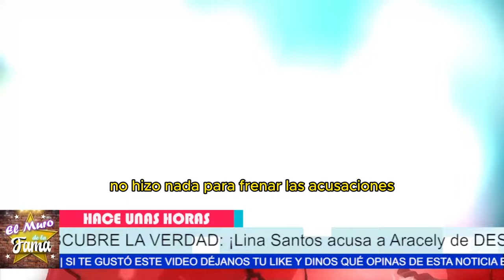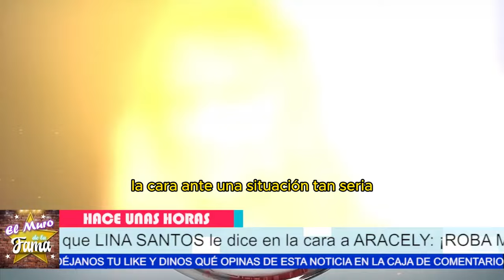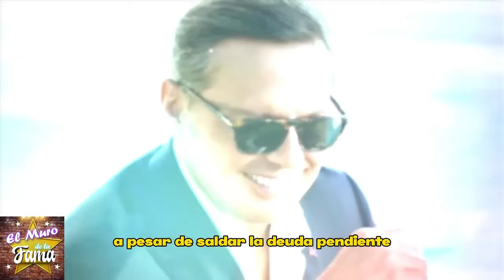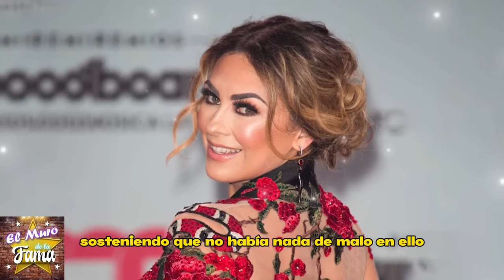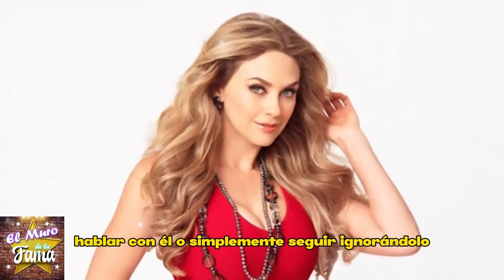😱 NO TE IMAGINAS lo que Lina Santos revela de cómo Aracely DESTROZÓ su MATRIMONIO!😲💥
💥 LA VERDAD OCULTA: ¡Lina Santos revela cómo Aracely DESTROZÓ su MATRIMONIO! 😲😱 NO TE IMAGINAS lo que Lina Santos dice de Aracely ¡SE DESCUBREN NUEVAS PRUEBAS!🔥 SE FILTRA INFORMACIÓN que DESMONTA a Aracely ¡Lina Santos no se queda callada!
 "Se filtra la información que revela la VERDAD detrás del escándalo entre Lina Santos y Aracely Arámbula. La TRISTE REALIDAD de un matrimonio destruido sale a la luz."
"Sin embargo, esta revelación cambia todo lo que pensábamos. ¿Recibió Aracely lo que MERECÍA? El silencio de Arámbula ante las graves acusaciones sigue generando más preguntas que respuestas."

Entertainment
Television program
noticias de espectaculos
espectaculos noticias
noticias de la farandula
tv mexicana
Televisa espectaculos
chismes
escandalo de los famosos 2024
farandula 2024
chisme de farandula
karol tamiko
programa hoy
suelta la sopa
polemica
Ventaneando